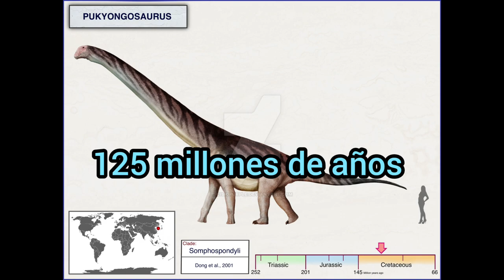errores científicos de speckles the tarbosaurus (parte 2)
primero: los animales prehistórico que faltaron de analizar, los analizaré en la parte 3 y final

y segundo: muchas gracias por el apoyo que tuvo la primera parte, se lo agradezco mucho